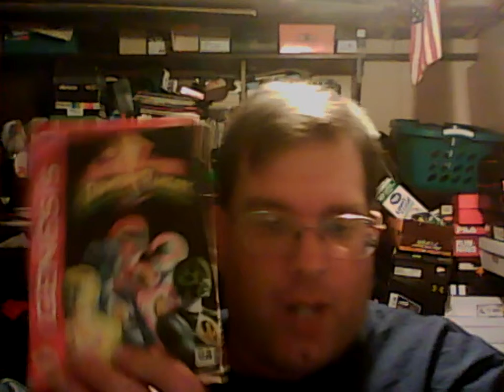The People's Lima #318: Pats Win & Sega Genesis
I talk about the Patriots' victory over the Colts last night and what I got at Toys R Us this morning.